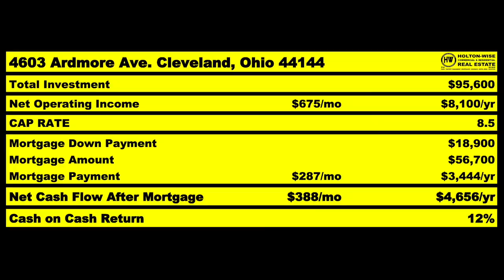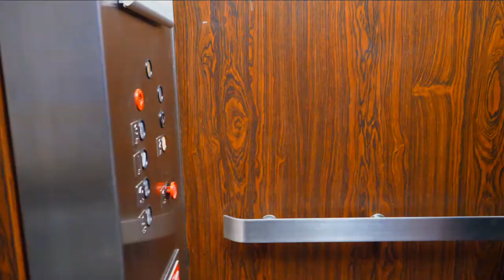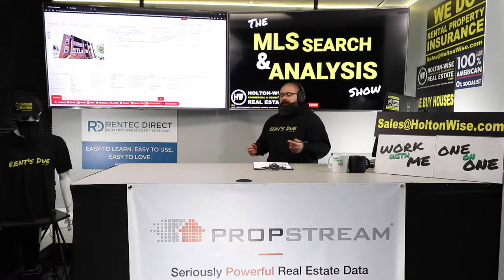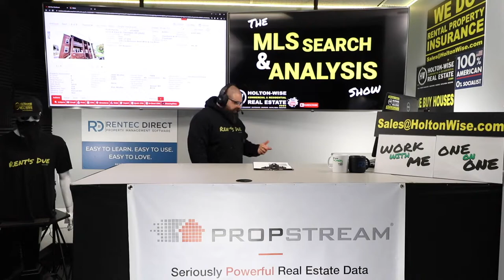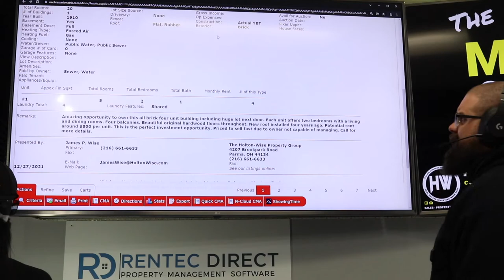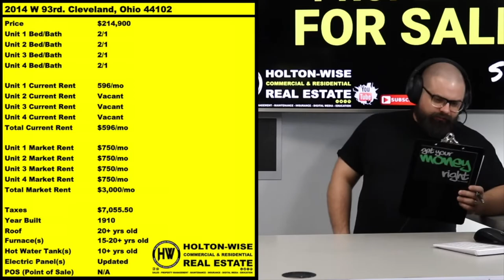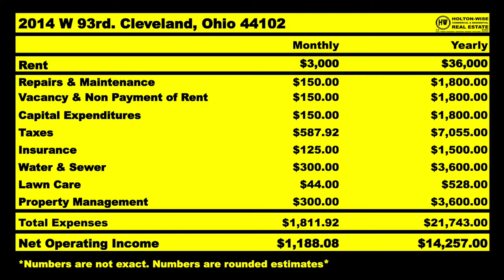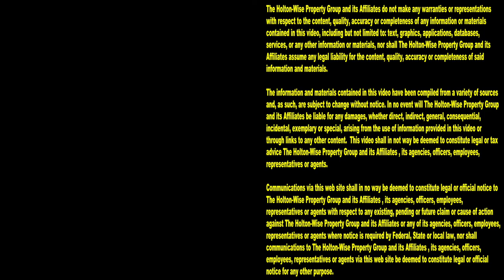Don't make this Stupid Mistake Investing in Cleveland | MLS Search & Analysis 1,359 - 2014 W 93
If you're going to invest out of state in the Cleveland market, don't be stupid. Investing in rental properties thousands of miles away from home is hard enough, it's even harder when you're stupid. During the 1,359th episode of The MLS Search & Analysis Show, Cleveland landlord James Wise is helping an out of state investor from Frisco, Texas run the numbers on a distressed apartment building in Cleveland, Ohio. This Cleveland apartment building is in terrible shape. This apartment has squatters living in the basement and almost no rent coming in, it's in complete shambles. The crazy thing is, all of the problems the current property owner is dealing with could have been avoided if he just stopped making stupid mistakes.

Section 8 Approved 4 Plex Property in Cleveland, Ohio | Investment Properties For Sale - 2014 W 93

📺 HELPFUL RESOURCES
Holton-Wise FAQ